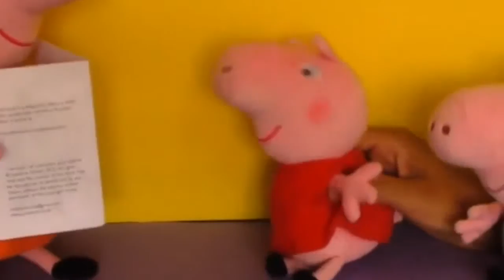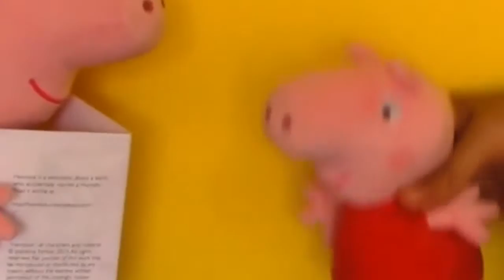Peppa Pig Giant Surprise Eggs Toys Episode - Peppa Pig Kinder ...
Best 25+ Giant kinder surprise egg ideas on Pinterest | Chocolate ...
Surprise Candy Party! Opening Candy Filled Surprises and a Huge ...
The 25+ best Giant surprise egg ideas on Pinterest | Giant kinder ...
Chocolate Kinder Surprise Eggs Toys Peppa Pig Monster High Egg ...
3 Chuggington Surprise Eggs Kinder Surprise like Zaini Chocolate ...
Peppa Pig 2018 Car Review India New Toys English Episodes - Peppa Pig on ...
Surprise Egg Toys - Home | Facebook
Thomas and Friends Gold MINIS BLIND BAGS CODES SURPRISES ...
Kinder Egg Surprise Toys | Playtime Toy Unboxing